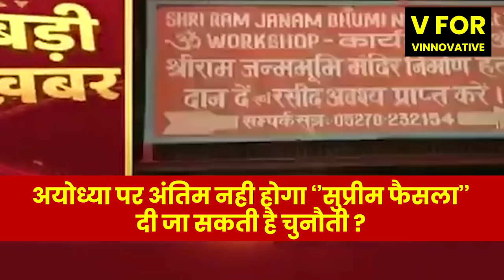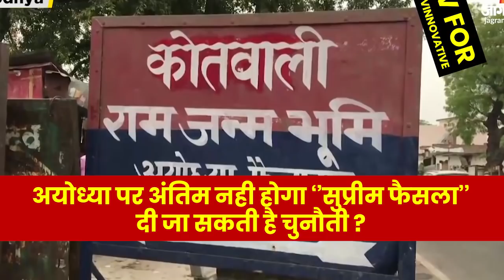Ayodhya पर अंतिम नही होगा ‘’सुप्रीम फैसला’’ दी जा सकती है चुनौती ? Ayodhya Case Latest News